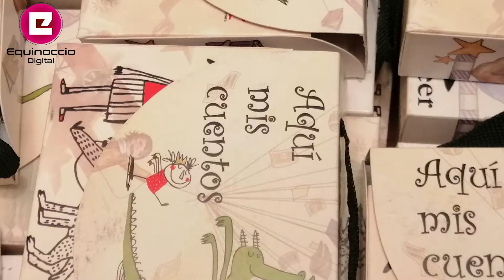Agradecimiento campaña Recibe Una Sonrisa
Iniciamos este 2021 muy agradecidos con todos los que nos apoyaron en la campaña "Recibe Una Sonrisa" 💕💕💕

Aqui un resumen con lo más emotivo de esos días.

Nos comprometemos a seguir gestionando la ayuda necesaria, para los sectores más vulnerables.